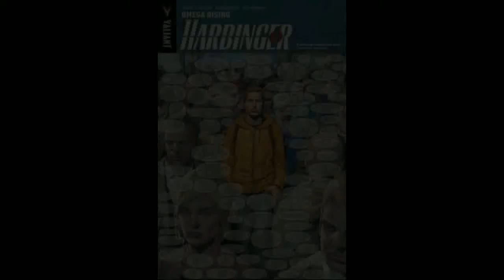Honest Comic Trailers HARBINGER OMEGA RISING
I created this show around three years ago. Currently thinking about if I should bring it back since I now have a better mic.

Plus more people need to read Valiant Comics.